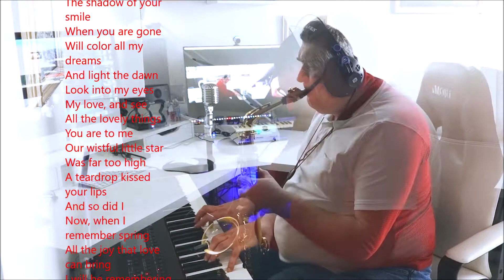The Shadow of Your Smiley. DimiFain (Stuttgart, saxophone), ZoriyFine (Warsaw, piano)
by Johnny Mandel & Paul Webster
Online Session: DimiFain (Stuttgart, saxophone), ZoriyFine (Warsaw, piano), 2021.